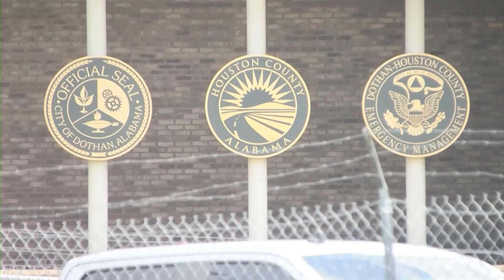mark powell ema director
ema